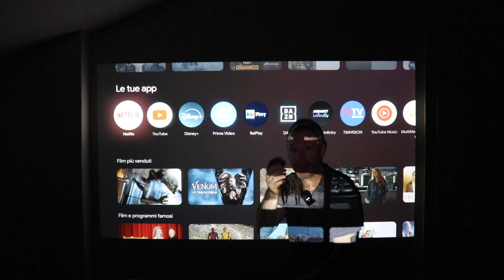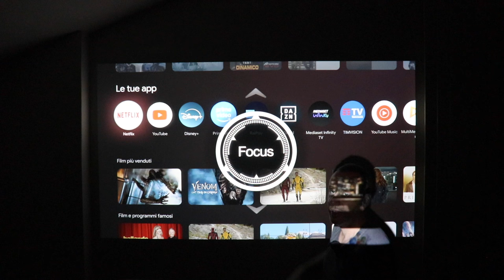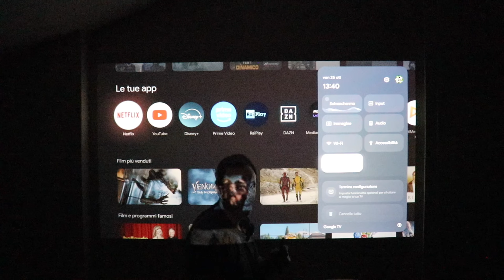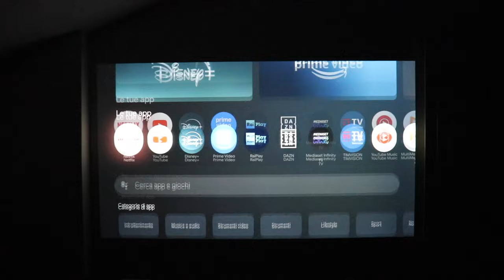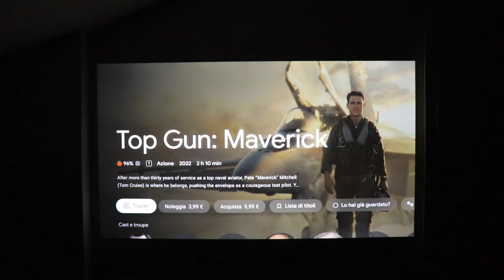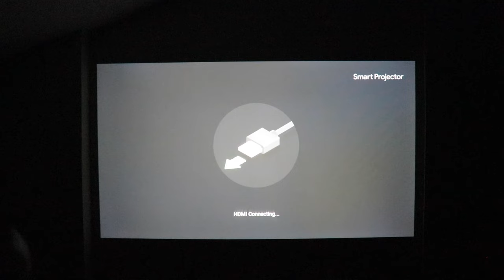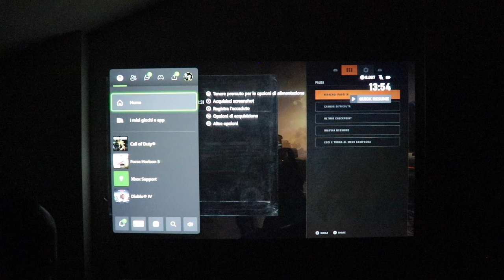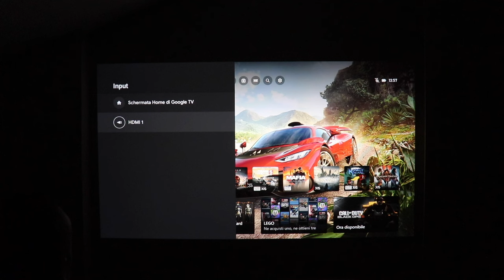QUESTO è CINEMA a CASA ETOE SEAL PRO un PROIETTORE con QUALITÀ e GOOGLE TV INTEGRATO I Recensione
Link Utili

                                    ❖❖❖❖❖❖❖❖❖❖❖❖❖❖Contatti❖❖❖❖❖❖❖❖❖❖❖❖❖❖❖